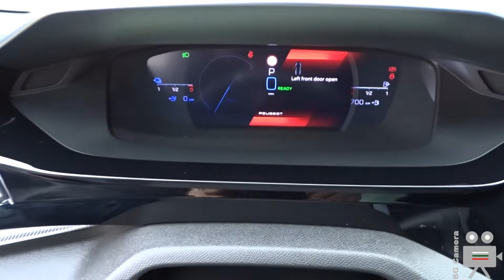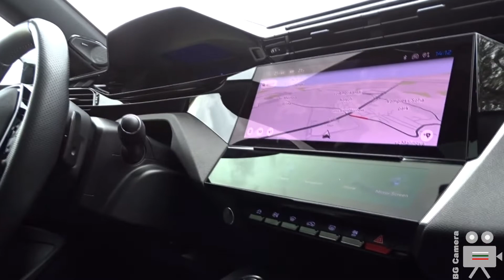2023 Peugeot 308 GT Pack Plug-in Hybrid 225 HP - Interior, Exterior, Walkaround - Sofia Test Drive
Peugeot 308 GT Pack 2023 Plug-in Hybrid Rouge Elixir EAT8 at the Test Drive in Sofia Ring Mall.